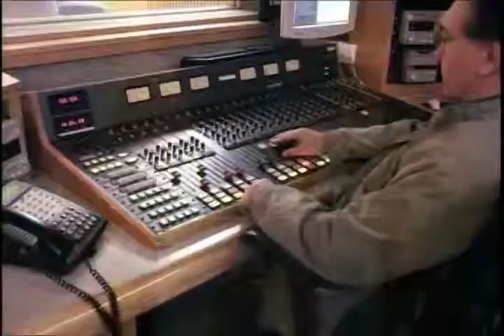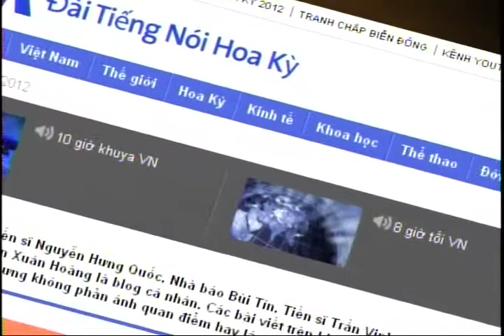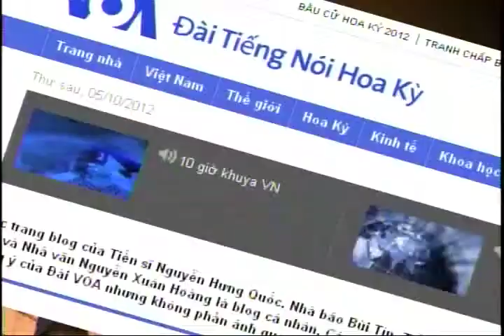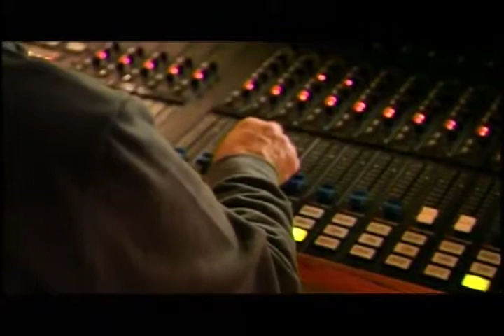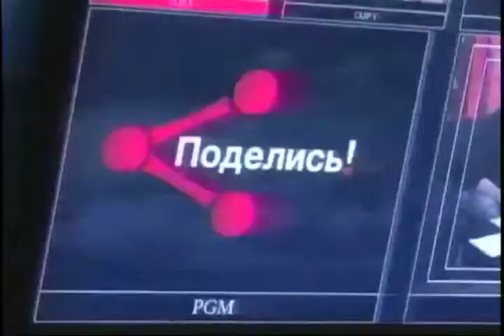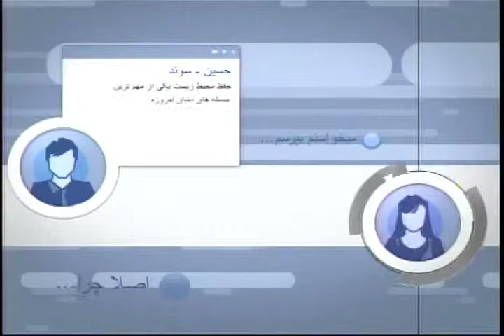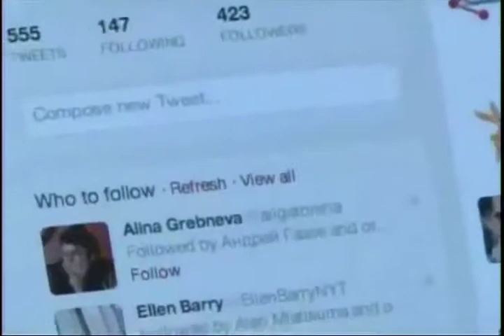OPR Spotlight on Excellence Awards 2012